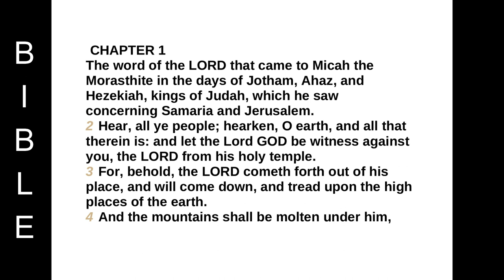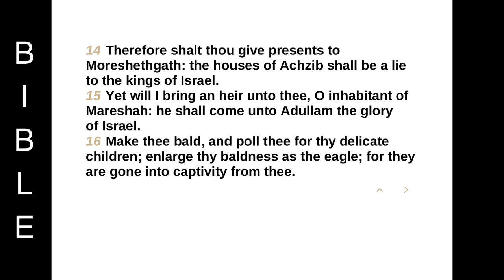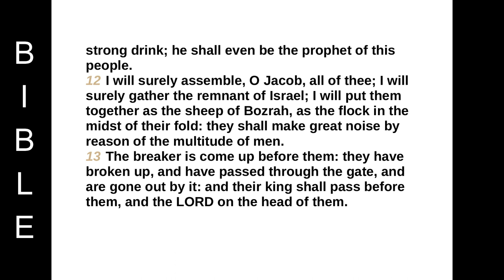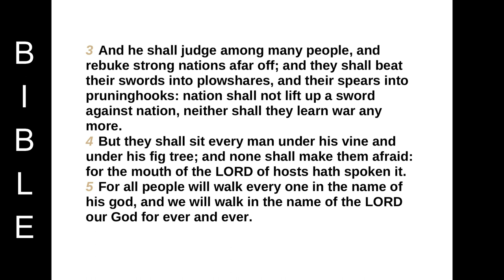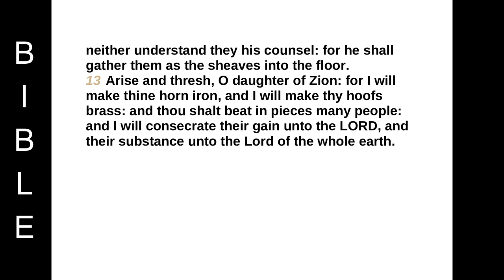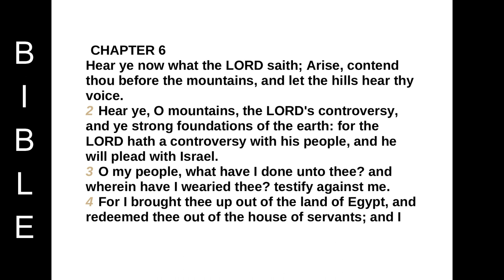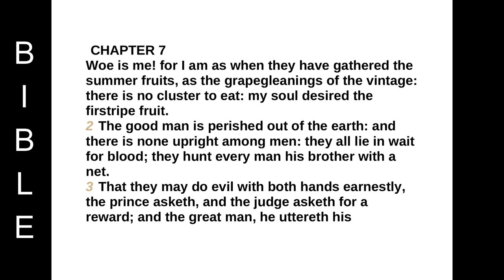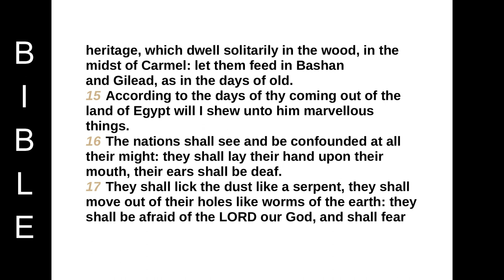MICAH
CHAPTER 1
The word of the LORD that came to Micah the Morasthite in the days of Jotham, Ahaz, and Hezekiah, kings of Judah, which he saw concerning Samaria and Jerusalem.
2 Hear, all ye people; hearken, O earth, and all that therein is: and let the Lord GOD be witness against you, the LORD from his holy temple.
3 For, behold, the LORD cometh forth out of his place, and will come down, and tread upon the high places of the earth.
4 And the mountains shall be molten under him, and the valleys shall be cleft, as wax before the fire, and as the waters that are poured down a steep place.
5 For the transgression of Jacob is all this, and for the sins of the house of Israel. What is the transgression of Jacob? is it not Samaria? and what are the high places of Judah? are they not Jerusalem?
6 Therefore I will make Samaria as an heap of the field, and as plantings of a vineyard: and I will pour down the stones thereof into the valley, and I will discover the foundations thereof.
7 And all the graven images thereof shall be beaten to pieces, and all the hires thereof shall be burned with the fire, and all the idols thereof will I lay desolate: for she gathered it of the hire of an harlot, and they shall return to the hire of an harlot.
8 Therefore I will wail and howl, I will go stripped and naked: I will make a wailing like the dragons, and mourning as the owls.
9 For her wound is incurable; for it is come unto Judah; he is come unto the gate of my people, even to Jerusalem.
10 Declare ye it not at Gath, weep ye not at all: in the house of Aphrah roll thyself in the dust.
11 Pass ye away, thou inhabitant of Saphir, having thy shame naked: the inhabitant of Zaanan came not forth in the mourning of Bethezel; he shall receive of you his standing.
12 For the inhabitant of Maroth waited carefully for good: but evil came down from the LORD unto the gate of Jerusalem.
13 O thou inhabitant of Lachish, bind the chariot to the swift beast: she is the beginning of the sin to the daughter of Zion: for the transgressions of Israel were found in thee.
14 Therefore shalt thou give presents to Moreshethgath: the houses of Achzib shall be a lie to the kings of Israel.
15 Yet will I bring an heir unto thee, O inhabitant of Mareshah: he shall come unto Adullam the glory of Israel.
16 Make thee bald, and poll thee for thy delicate children; enlarge thy baldness as the eagle; for they are gone into captivity from thee.